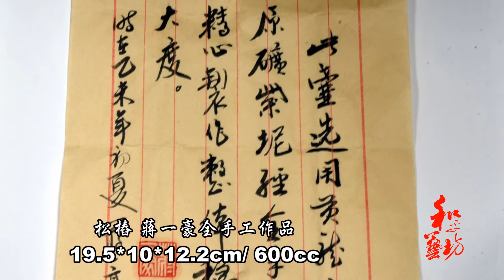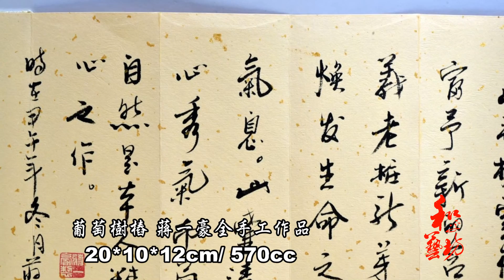蔣一豪松樁作品